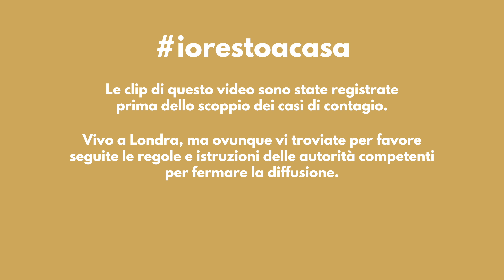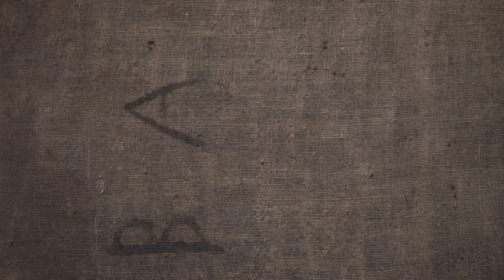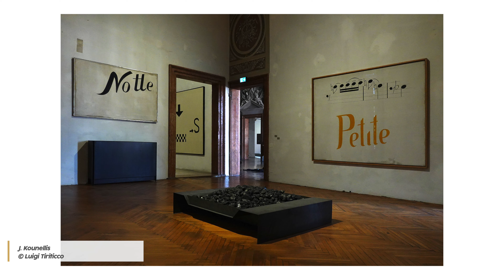Cosa vedere alla GNAM di Roma | 5 opere da non perdere alla Galleria Nazionale d'Arte Moderna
A presto,
Clelia

Roma è una città fantastica perché ci sono moltissimi musei e luoghi da visitare. Ma per gli amanti dell'arte del '900 come me, una tappa da non perdere è di sicuro la GNAM. Arrivando infatti dai giardini di Villa Borghese si è catturati subito dalla scalinata con i leoni di Davide Rivalta. Si tratta di un'installazione nata in occasione del riallestimento della galleria nel 2016. Non si tratta di animali all'attacco ma in riposo. è come se avessero scelto la scalinata del museo come casa, sono rilassati al sole. Accompagnano così il visitatore nell’ingresso al museo insieme alla scritta "Time is out of joint", che è una dichiarazione dall'Amleto di Shakespeare e sottolinea dal 2016 la voglia di creare un nuovo corso nella storia dell'arte.

Le opere conservate all'interno sono per lo più legate alla storia dell'arte italiana del '900. La collezione infatti nasce in pieno Ottocento e quando Roma è diventata da poco capitale.

Dal 2016 con questo nuovo allestimento la scelta è stata quella di non seguire per forza un ordine cronologico. Scelta che si accompagna a quella di esporre meno opere ma di valorizzarle molto. Ci sono opere che raccontano alcuni dei più importanti movimenti dell'arte come il futurismo in Italia fino al secondo Novecento. La collezione è ricca quindi ho deciso di raccontarvi delle 5 opere che secondo me sono imperdibili alla Galleria Nazionale d'arte Moderna.

La prima è Antigrazioso di Boccioni del 1912. Famoso per essere stato uno dei più importanti artisti del futurismo italiano Boccioni prima di affrontare la prima guerra mondiale ha viaggiato moltissimo dalla Calabria fino a Roma, Parigi, Milano e Venezia. Ha così sviluppato tante amicizie ma soprattutto una visione tutta sua del movimento, del bello nell'arte e della scultura.

Esposto a due passi dalla scultura di Boccioni, c'è un altro pezzo imperdibile del museo: Lo Scolabottiglie di Marcel Duchamp del 1914. Essendo un ready-made dell'artista più chiacchierato del '900 la scultura è esattamente quello che sembra: uno scolabottiglie.
Lo scopo dell'opera è quello di presentare un oggetto della vita di tutti i giorni e sfidare il concetto tradizionale d'arte e estetica. I suoi lavori sono considerati una delle più forti provocazioni di tutta la storia dell'arte. E proprio per questo l'hanno rivoluzionata significativamente dando spazio già nel 1910 al concettuale e liberando l'artista dalla figura esclusiva di maestro solo dalle grandi abilità tecniche.

Per la prossima opera bisogna fare un salto avanti nel tempo di quasi 40 anni. Il grande sacco del 1952 è un lavoro particolare perché si tratta di uno dei primi realizzati in quegli anni. Burri era ritornato da qualche anno dalla sua prigionia in America in un campo di reclusione in Texas. E i sacchi, come altre sue opere, sono caratterizzati dal lavoro sulla materia prima.

E alla Galleria Nazionale d'arte moderna di Roma non potevano mancare le opere di uno degli artisti romani più significativi per la pittura del '900: Giuseppe Capogrossi.

Superficie 290 del 1958 è caratterizzata da uno dei segni distintivi di Capogrossi: il segno nero su fondo bianco che in altre opere cambia colore ma che è diventato con il tempo il suo marchio. Capogrossi era diventato famoso come esponente della Scuola romana prima della Seconda Guerra Mondiale, ma quasi subito dopo le sue opere si sono trasformate diventando astratte e caratterizzate da questi simboli sulla tela.

E infine un'ultima opera imperdibile secondo me è Z-44 del 1960 di Jannis Kounellis, uno dei principali protagonisti dell'artepovera di Germano Celant. Rientra in pieno in quelle che saranno le caratteristiche dell'arte povera qualche anno dopo: la scelta dei materiali, la apparente semplicità della realizzazione e la forza del concetto nell'opera.

Vale sempre la pena ritornare alla Galleria Nazionale perché vengono organizzate interessanti mostre temporanee legate ad artisti del '900 o contemporanei. Quando sono andata l'ultima volta era in corso la mostra Monumentum con opere di Robert Morris.
Morris è stato uno dei fondatori del minimalismo americano in arte negli anni '60. Ma non ha realizzato solo opere minimal e l'intento della mostra era proprio dimostrarlo. Per me è stato uno spunto interessante per scoprire nuovi lavori di un artista che in passato associavo soltanto al minimalismo e alla geometria.